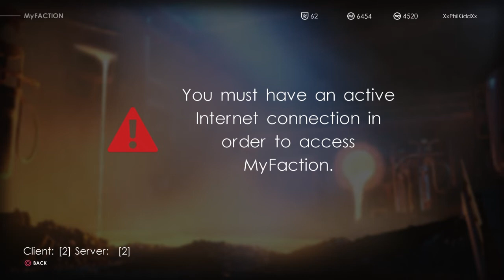WWE 2K22 - 2K22 Server Issues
2K22 Server was up after one match it Crashed Again